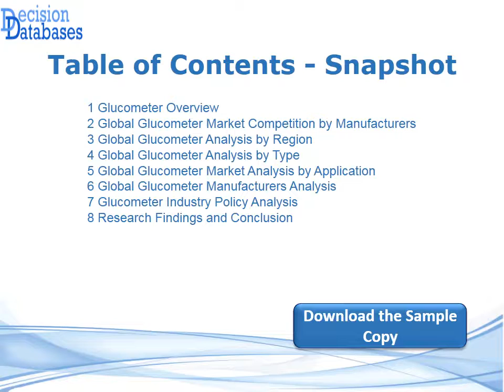Global Glucometer Market 2016-2021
The report Global Glucometer Market Research Report 2021 covers the whole industry outlook with value chain analysis, DRO's, production and sales volumes and figures.